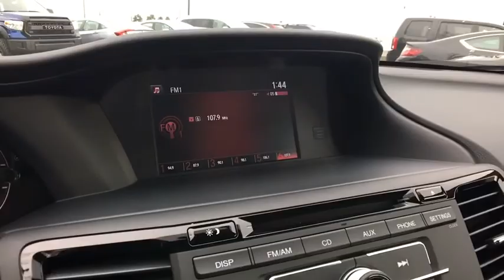2017 Honda Accord Sedan Yorkville, Utica, Syracuse, Rome, Herkimer, NY 2176225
2017 Honda Accord Sedan Sport SE - Stock#: 2176225 - VIN#: 1HGCR2F10HA283571

5009 Commercial Dr.

Please contact: Carbone Honda at or stop down to Carbone Honda located at 5009 Commercial Drive Yorkville, N.Y. 13495.BACK-UP CAMERA, LEATHER, HEATED FRONT SEATS, BLUETOOTH, MP3 Player, KEYLESS ENTRY, 34 MPG Highway, ALLOY WHEELS!.With refined new styling in the front and the rear, you've never seen an Accord like the 2017 edition. Elegant taillights make a bold statement while available LED fog lights help in low-visibility situations. The Accord's interior is luxuriously appointed with updated accents and innovative technology. Dual-zone automatic climate control comes standard while the available leather-trimmed seats offer a sophisticated look and luxurious feel along with the comfort of a 10-way power driver's seat. The standard 8-inch high-resolution screen in the dashboard displays information relating to music and phone calls (Bluetooth and SMS text message compatibility comes standard). Opt for the upgraded system with a 7-inch touchscreen display audio with HondaLink where you can touch, pinch and swipe like a smartphone to access the available features. Power comes in the form of 2.4L engine with 185hp (189hp in the Sport trim) which is mated to either a 6-speed manual transmission or an available continuously variable transmission. There is also an available 3.5L V6 which outputs 278hp and is mated to a 6-speed automatic transmission with Sport Mode. Push the ECON button to adjust fuel-consuming systems for more efficiency. Power up with either an available push button start or remotely with your keyfob. Other available comfort features include heated front and rear seats, a one-touch power moonroof, and HomeLink Remote System. The multi-angle rearview camera allows you to get visibility with three different angles. Other optional safety features include Honda Sensing which comes with a Road Departure Mitigation System, a Forward Collision Warning, and a Collision Mitigation Braking System.